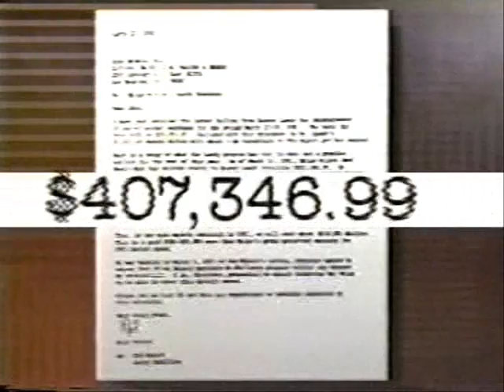Brian Wilson relations with Landy Part 1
From Prime Time Live, interview by Diane Sawyer from October 10, 1991, a must see !